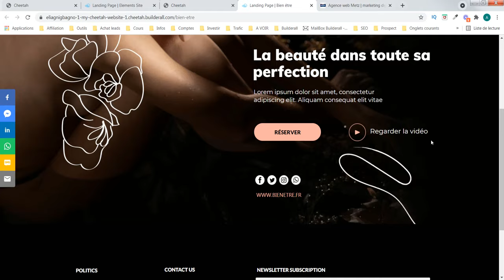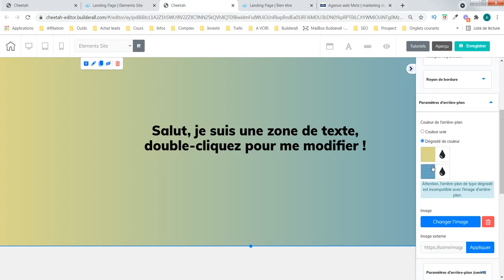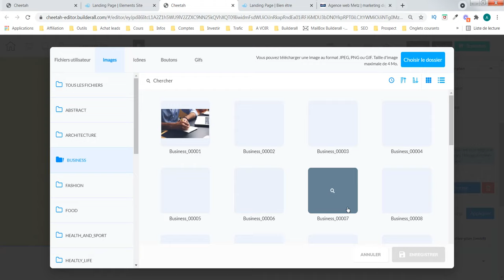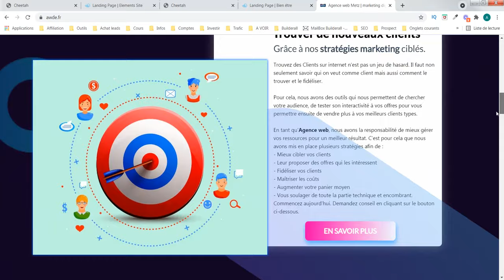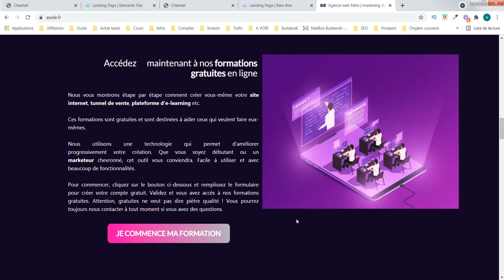Creation site web - panneau 7 (Avec l'outil Cheetah de Builderall)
Aujourd'hui nous parlons de l'arrière plan de votre élément panneau.

Notre objectif